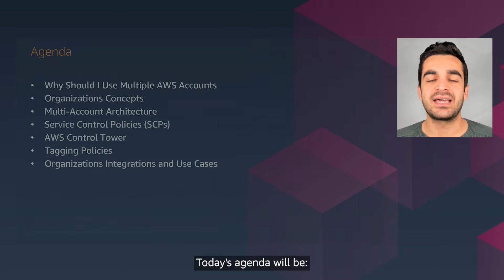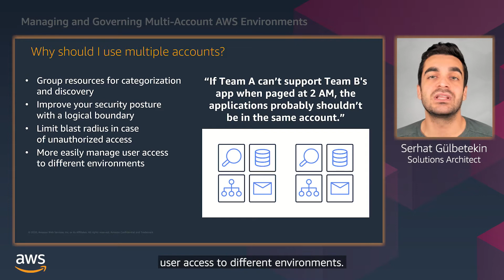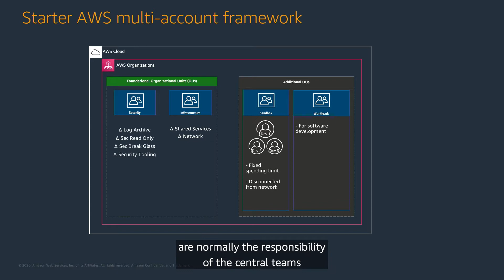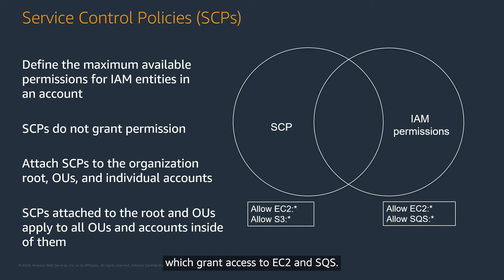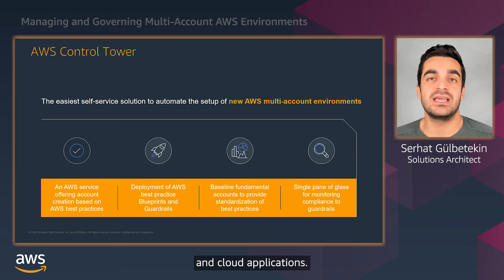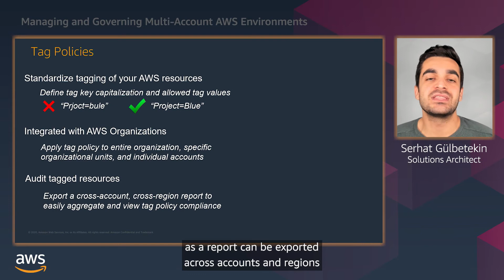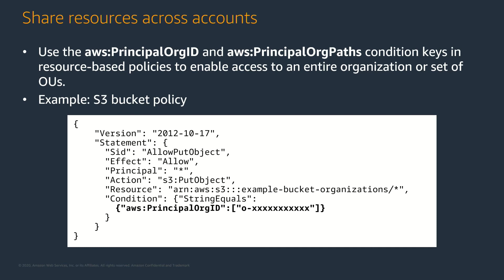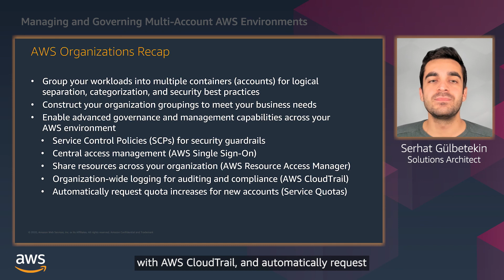Administración y gobierno de múltiples cuentas con AWS Organizations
A medida que continúa aumentando su presencia en AWS, se requieren herramientas y funciones centralizadas para ayudar a controlar múltiples cuentas de AWS incluyendo la administración de cuentas, la seguridad y el control de acceso, y el uso compartido de recursos. Mantener el control y establecer las medidas de seguridad adecuadas en la nube le permite aumentar su agilidad, velocidad y ritmo de innovación. En AWS llevamos esto al máximo exponente. Aprenda en esta sesión cómo usar AWS Organizations y sus Service Control Policies (SCP) para reforzar su postura de seguridad en toda su organización de AWS.